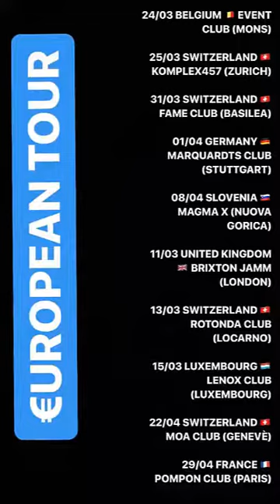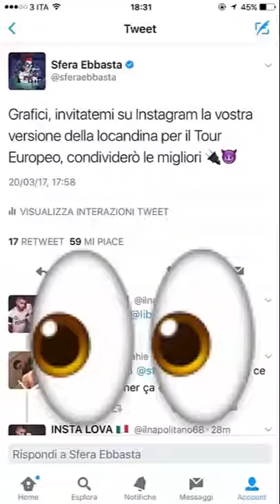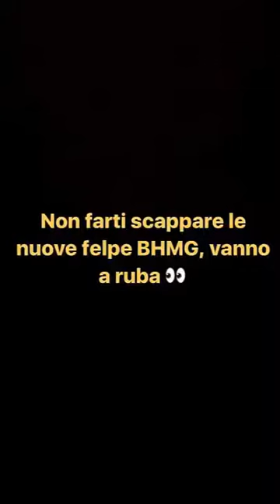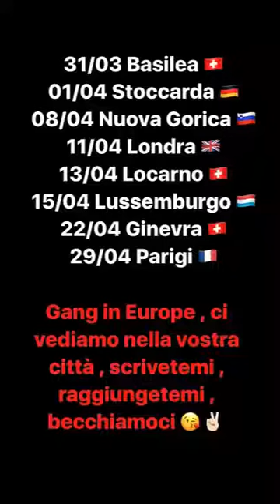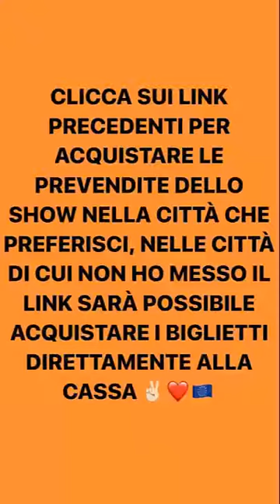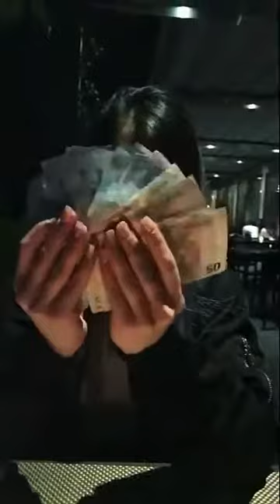SFERA EBBASTA PIENO DI SOLDI INCONTRA I FAN SI FUMA LE CANNE 300317